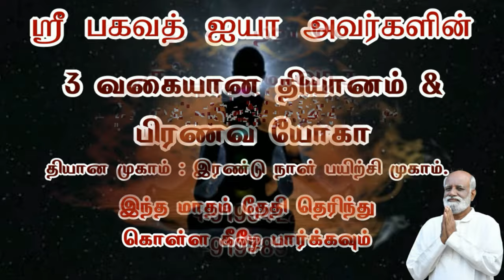மனதில் தேவையற்ற எண்ணங்கள் வரும்போது ஒரு தாமரை போல் இருக்க வேண்டும் jeevamani